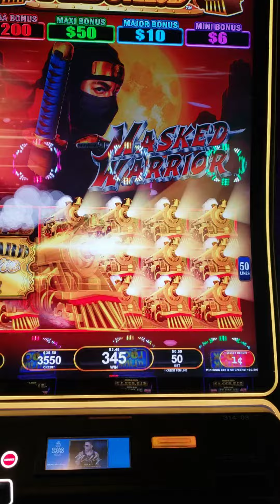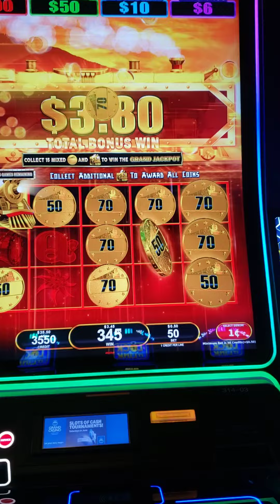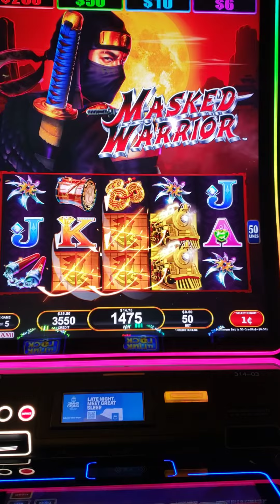June 19, 2023